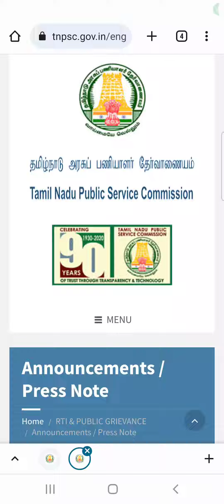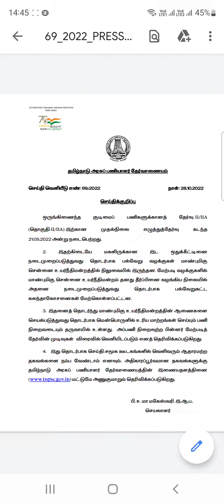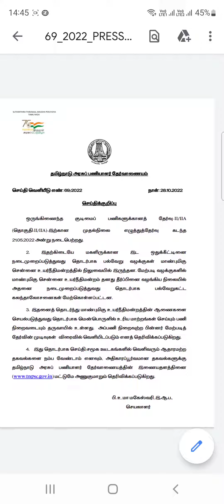TNPSC குரூப் 2 தேர்வு II /IIA இற்கான தேர்வு முடிவுகள் எப்போது?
ஒருங்கிணைந்த குடிமைப் பணிகளுக்கான தேர்வு - II /IIA ( தொகுதி - II /IIA) -இற்கான தேர்வு முடிவுகளை வெளியிடுவது தொடர்பான செய்தி வெளியீடு